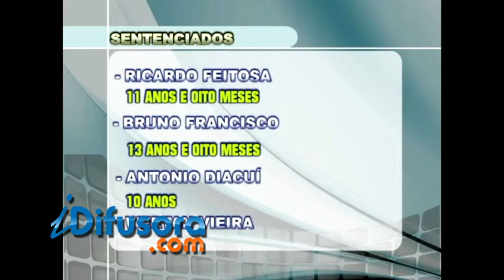SENTENÇA CASO PEDRO PAULO